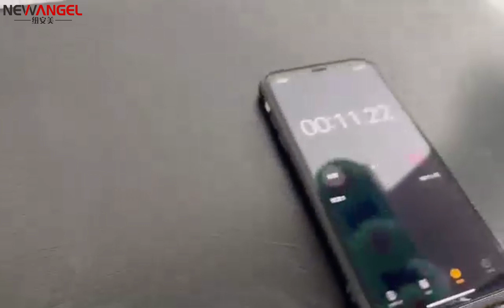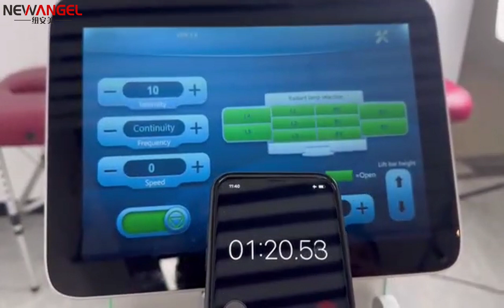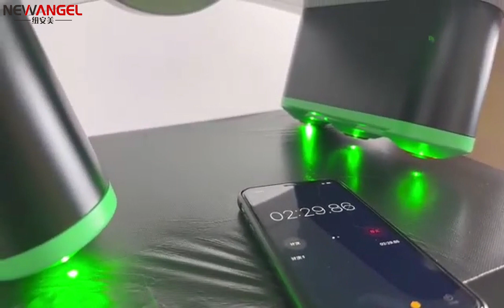The Science Behind 10D Lipo Laser Luxmaster Cold Laser: A Comprehensive Analysis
If you have any questions, such as technology, operation, parameters, customer review & feedback, please feel free to reply to WhatsApp at .
Introducing the 10D Lipo Laser Luxmaster Cold Laser - the latest innovation in non-invasive body sculpting technology. But does it really work? In this YouTube video, we put the Luxmaster to the test to see if it lives up to the hype.

We start by explaining the science behind the Luxmaster's cold laser technology, which is designed to penetrate deep into the skin to break down fat cells and stimulate collagen production. Then, we show you how to use the device, which comes with a series of paddles that can be placed on different areas of the body.

Next, we take you through a real-world test, breakdown of plastic bags with a Luxmaster machine.

Finally, we wrap up with our overall impressions of the Luxmaster. Does it work? Is it worth the investment? You'll have to watch the video to find out! Overall, we were impressed with the Luxmaster's ease of use, effectiveness, and versatility. If you're looking for a non-invasive way to sculpt your body and improve your skin's appearance, the Luxmaster is definitely worth considering.